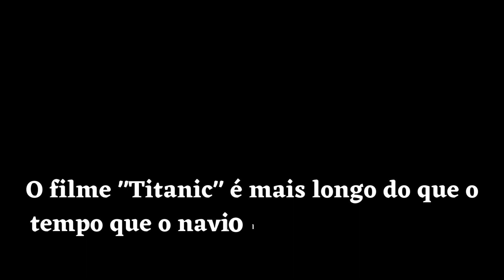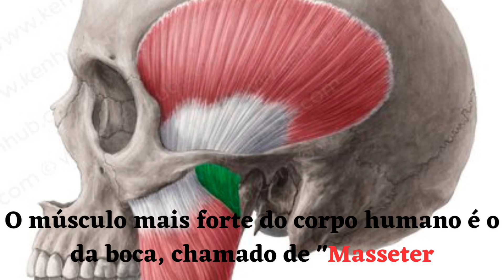Fatos Aleatórios "curiosidades do mundo"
Olá pessoal hoje você irá descobrir , coisas que talvez você nunca saberia sobre o mundo
Será que você conhece todas que estão no vídeo ?
Se não sabia comenta e deixa aquele like e se sabia comenta sou um gênio

Veja também os outros vídeos do canal e ative o 🔔 para não perder nada